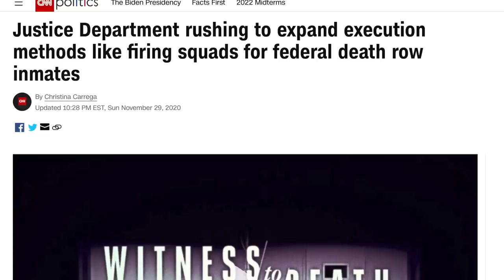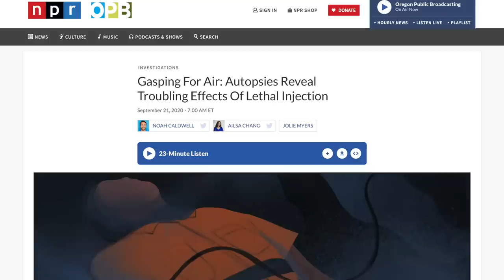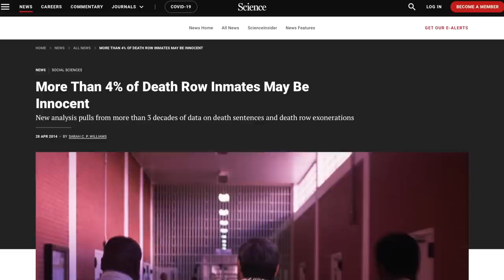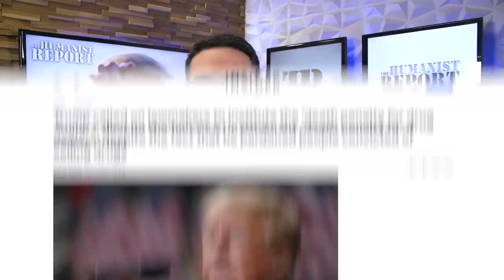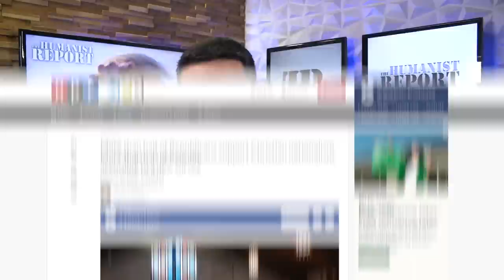Trump’s Death Penalty Expansion Plan Includes Hanging, Guillotines and Public Executions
A Rolling Stone report details Trump's deranged plans to expand capital punishment—and it's more deranged and barbaric than anyone could've imagined.

Sources:
Trump to Bring Back Firing Squads if he Retakes the White House

Chapters:
0:00 Trump's Barbaric Ideas
2:13 Trump is Insane
3:23 Firing Squad vs. Lethal Injection
4:16 Why We Should Abolish the Death Penalty
5:08 Appeals to Emotion in Defense of Capital Punishment
7:18 A Justice system Based on Retribution is Bad
9:11 Outro